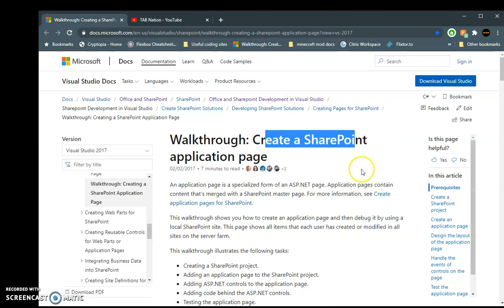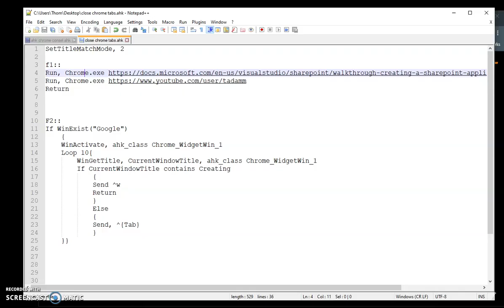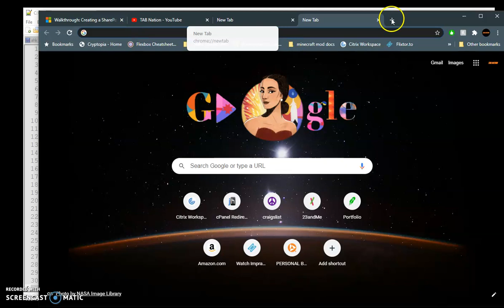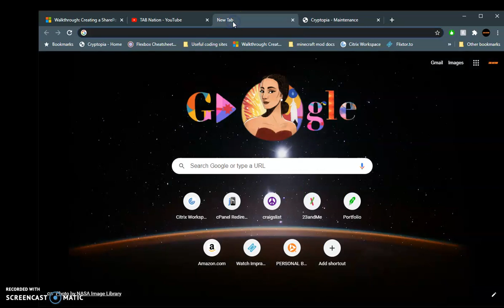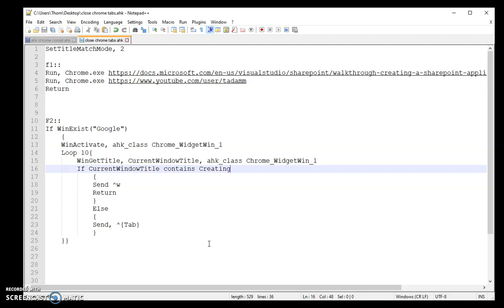AutoHotKey Chrome - Opening Multiple tabs and close them (Firefox and other browsers also)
I show you how to open one or more sites in chrome but this can be used for Firefox or any other browser you use. Next you may want to close a specific tab this will show you how to cycle your tabs looking for the tabs name you wish to close.

CODE:
SetTitleMatchMode, 2

Return

F2::
If WinExist("Google")
 WinActivate, ahk_class Chrome_WidgetWin_1
 Loop 10{
  WinGetTitle, CurrentWindowTitle, ahk_class Chrome_WidgetWin_1
  If CurrentWindowTitle contains Creating
   Send ^w
   Return